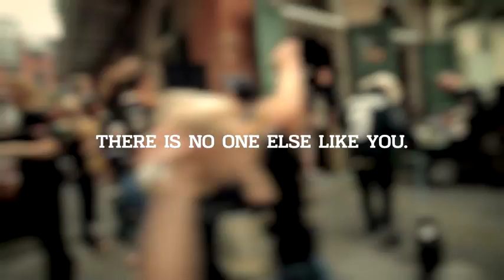NFL Custom Shop Commercial "Personality"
The Saints all favorite Brees' in all imaginable shapes and sizes.